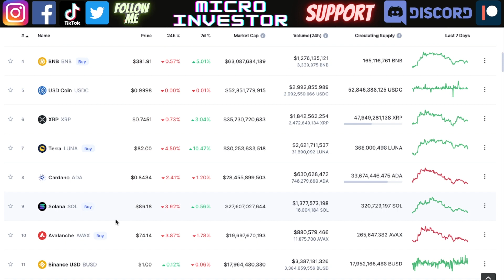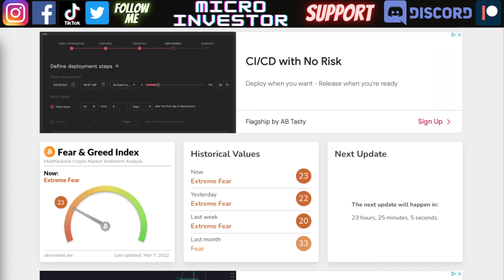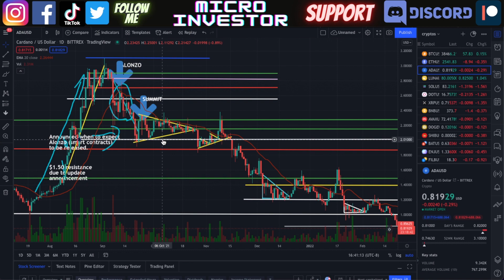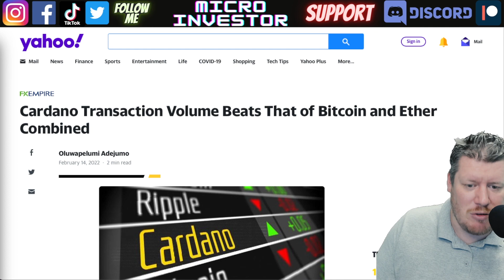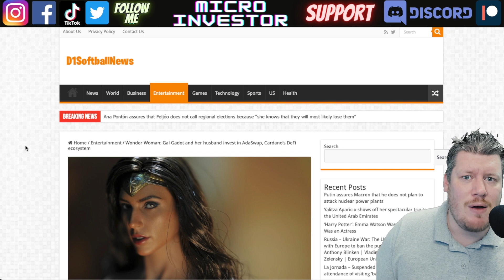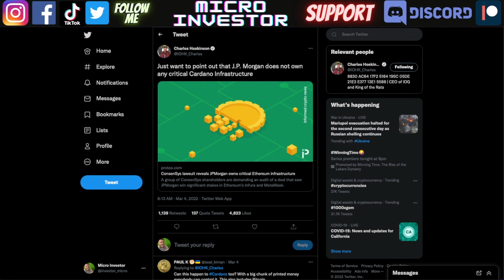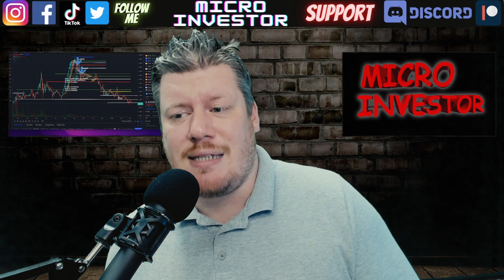CARDANO WHAT IS GOING ON? ADA PRICE UPDATE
CARDANO WHAT IS GOING ON?  ADA PRICE UPDATE TA
Cardano technical analysis, price prediction.  We have been seeing growing TVL in CardanoADA and an increase in whale buying.  Also Cardano Ecosystem, DEX like SundaeSwap,  Minswap, ADASwap Gal Gadot.

0:00 Crypto Market Bitcoin
2:30 Cardano Price Analysis
3:37 Cardano Ecosystem
5:33 Minswap Dex
6:36 Buying Volume
7:37 ADA Price Prediction

Investing, finance, cryptocurrencies, stocks, bitcoin, altcoins, money is what this channel is all about.